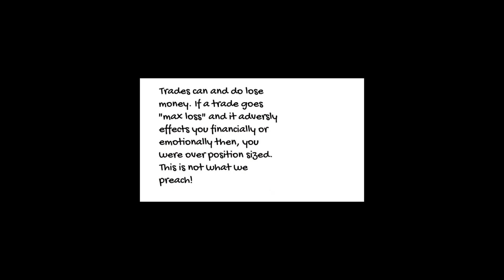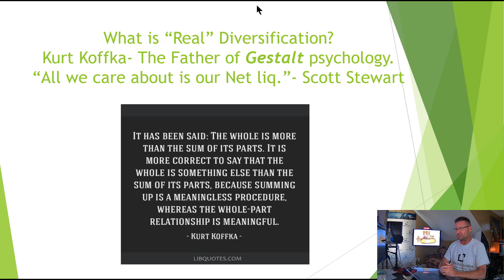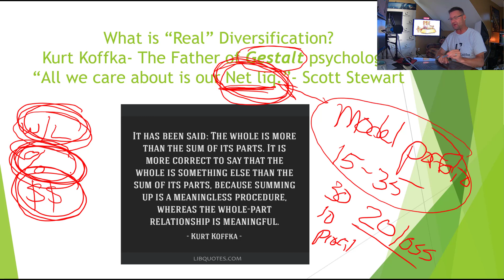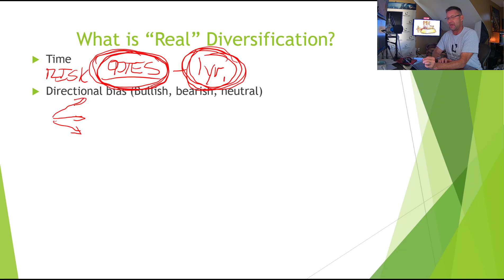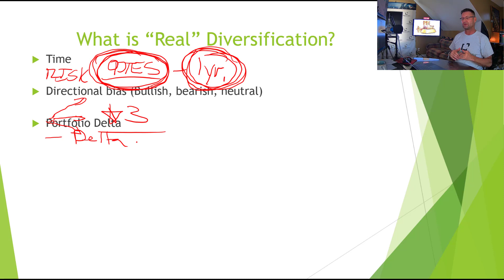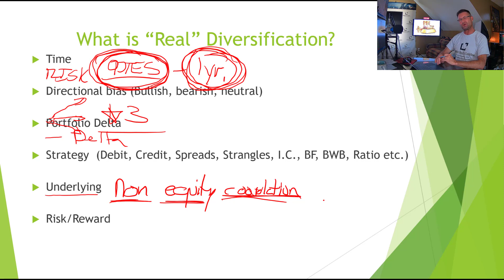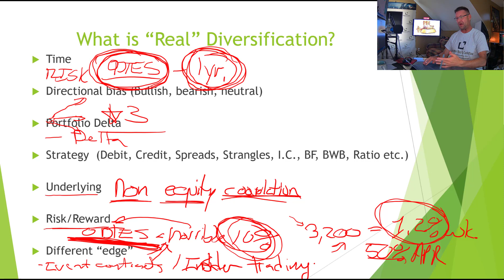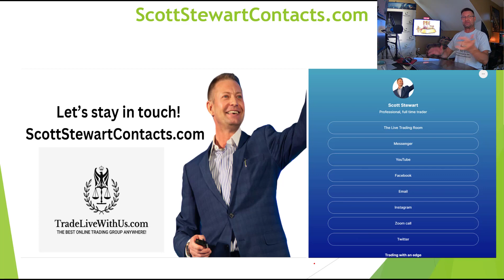Do you understand Diversification?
True Diversification is different than most people think.